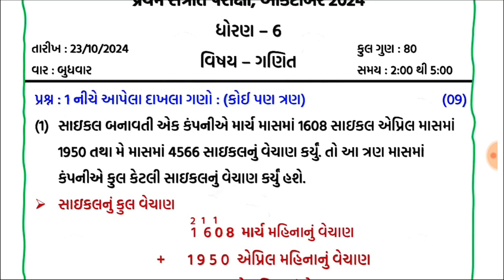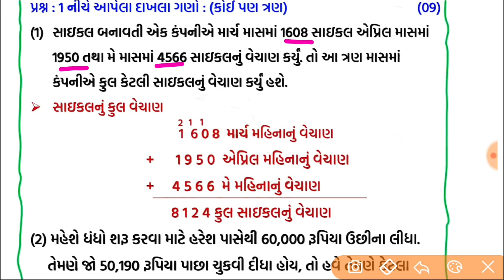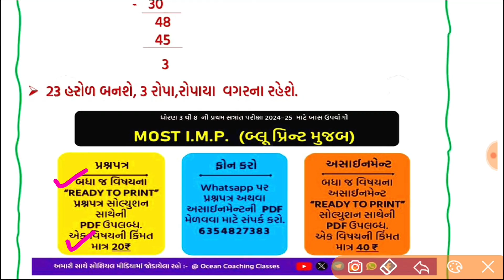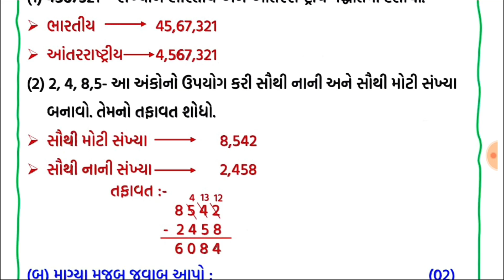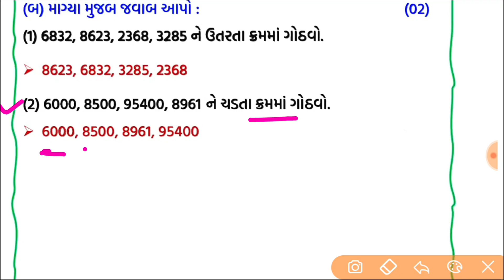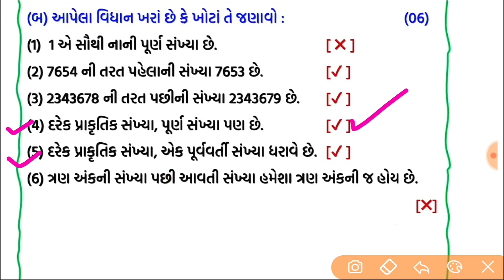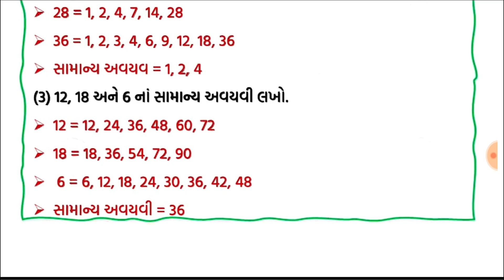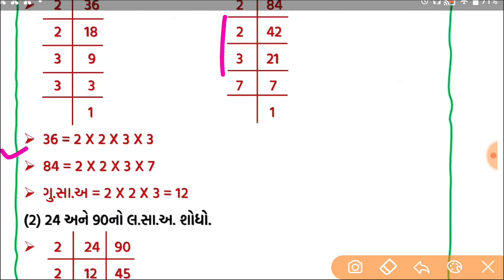std 6 ganit pratham Pariksa paper solution October 2024 | Dhoran 6 ganit paper solution October 2024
std 6 maths first Exam paper solution October 2024 | Dhoran 6 ganit paper solution October 2024